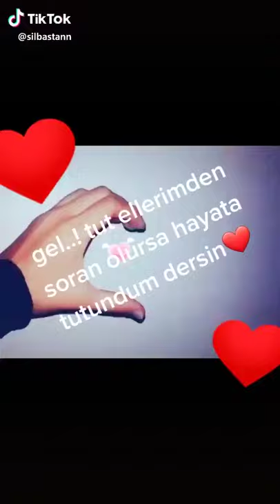kopamıyorum senden 💔💔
AŞKIMA